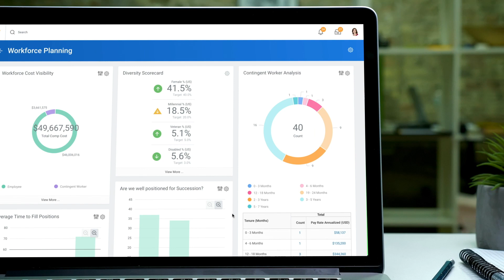Workday and Harrods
Harrods is one of the world’s most famous department stores and the largest in Europe. With the retail industry constantly changing and becoming more competitive, Harrods selected Workday as part of its strategy to remain at the forefront. Watch this video to learn why.